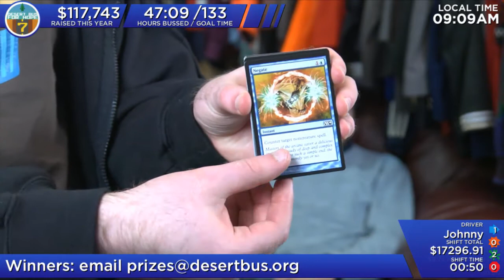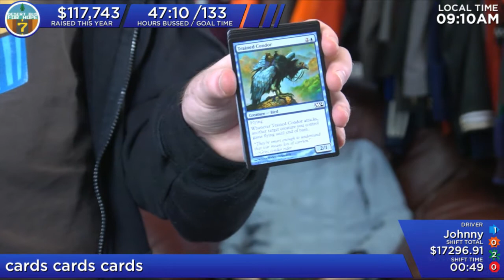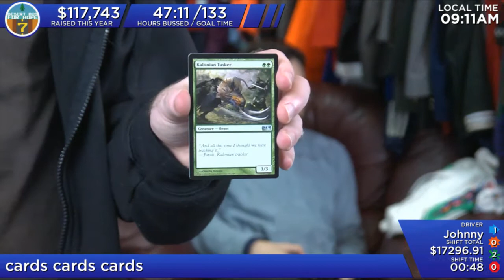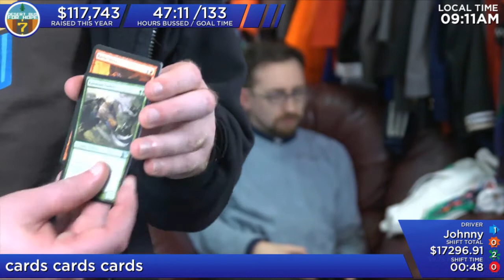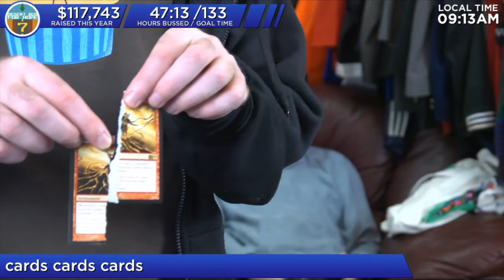DB7 - Live Crack a Pack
The crew does a live Crack a Pack.